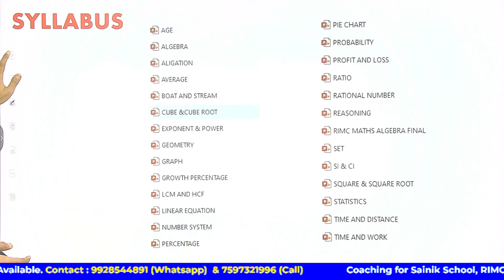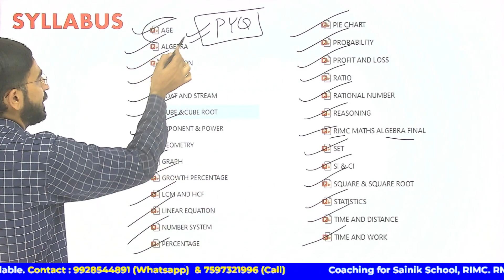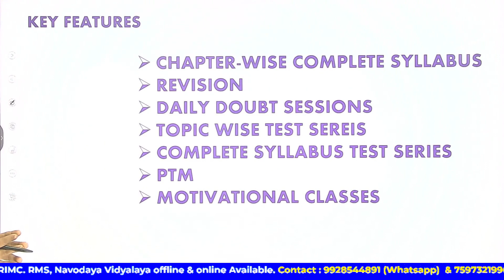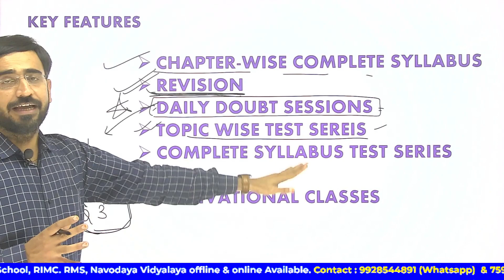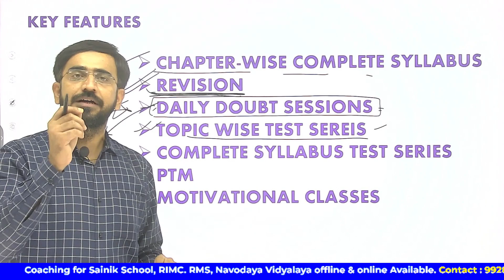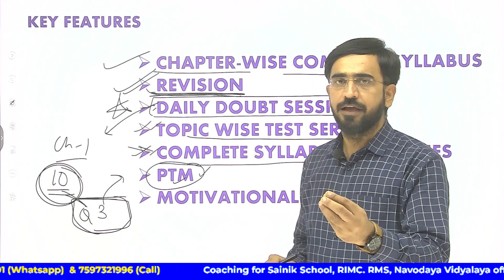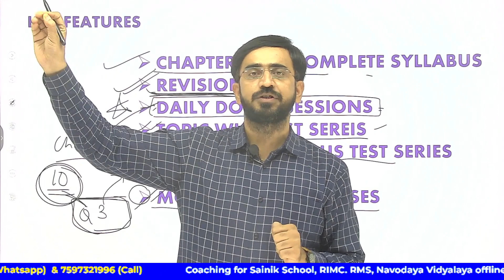HOW TO SCORE 180+ IN RIMC MATHS EXAM | MATHS COMPLETE COURSE | RIMC JUNE 2023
HOW TO FILL THE FORM (फॉर्म भरने से पहले जरूर देखे |फॉर्म कैसे भरे । पूरी जानकारी )

Details about RIMC Dehradun APPLICATION FORM DEC 2021.

rashtriya in hindi
rimc admission
rimc class
rimc class 8 book
rimc class
rimc
rimc interview
rimc dehradun
rimc school
rimc admission form 2021-22 online
rimc admission process in hindi
rimc admission for class 7
rimc admission for class 8
rimc advertisement
rimc admit card 2023